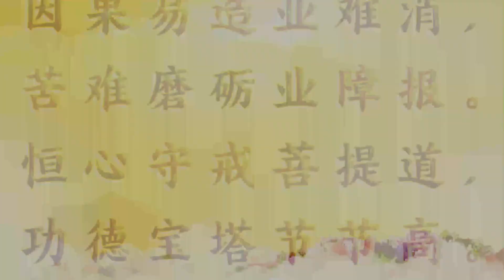2021 08 11 師父每日白話佛法 《信佛需要信根力》（上）